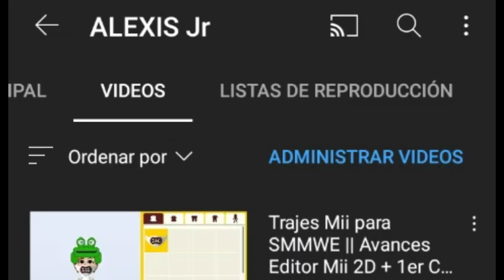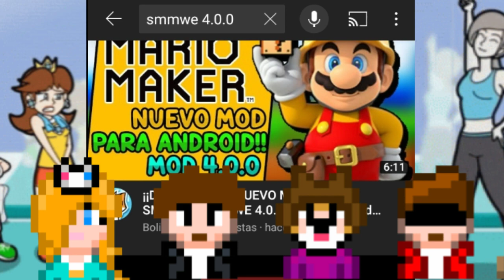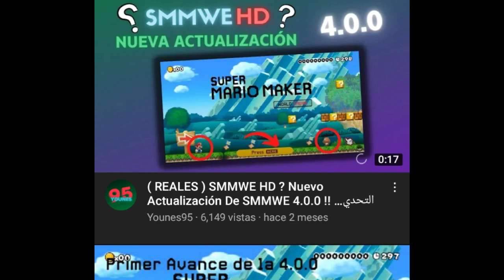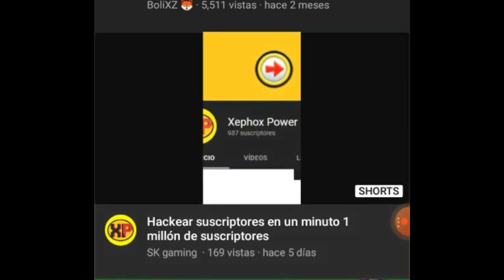"Descarga SMMWE 4.0.0!!!???" Mi problema con ese contenido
Este video es con intención de analizar este tipo de contenido y las prácticas que influyen en el
No tiene la intención de evidenciar ni tirarle Hate a alguien
Si tienes una opinión distinta a la mia hazmela saber en los comentarios